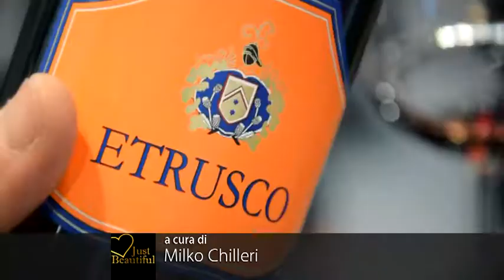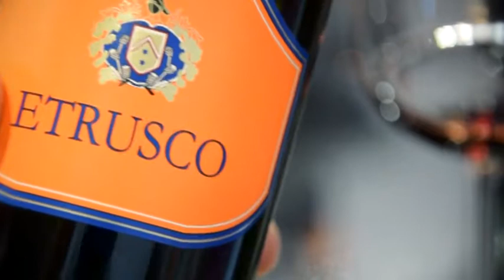L’Estrusco, un supertuscan di respiro internazionale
80% Cabernet Sauvignon e 20% Sangiovese, diciamo che questo uvaggio potrebbe in prima battuta allontanare gli estimatori dei classici toscani, che amano la ruvidità del sangiovese e l’acidita del Chianti, ma questo Etrusco è in grado di stupire anche i palati più esigenti.
Vinitaly 2016, con piacere mi fermo  dagli amici della Fattoria Montecchio di Tavarnelle, dove trovo in degustazione oltre al “mitico” Priscus anche altri supertuscan, l’etichetta arancione dell’Etrusco mi colpisce molto e al primo assaggio il suo carattere mi affascina.
“L’Etrusco è stato l’ultimo vino progettato da mio padre, venuto a mancare nel 2013” – racconta Riccardo Nuti, Fattoria di Montecchio – “Questo vino nasce dall’esigenza di creare un vino di respiro internazionale che strizza l’occhio al gusto dei più giovani che forse per avvicinarsoi al vino hanno bisogno di un prodotto più fresco”
L’Etrusco nasce da uve raccolte in una vigna selezionata della Fattoria Montecchio a Tavarnelle, che restituisce il miglior Cabernet Sauvignon allevanto nel Chianti Classico. Ed è proprio questo il valore aggiunto di questo Supertuscan, il carattere restituito dalla terra toscana si apprezza in ogni sorso.
“Un vino che fa 18 mesi in barrique e 12 mesi in bottiglia” – continua Riccardo – “per noi è molto importante l’affinamente, ci aiuta a raggiungere la rotondità che cerchiamo in tutti i vini di nostra produzione”
Un vino armonico  e di buona beva, che non stanca il palato e riesce a farsi apprezzare anche ai palati più esigenti.